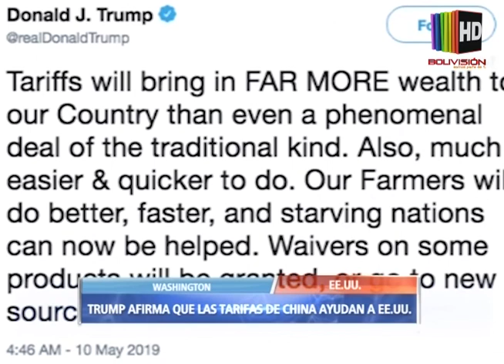noticias internacionales RNA viernes 10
Gracias a Noticia RNA contamos con la mejor información internacional